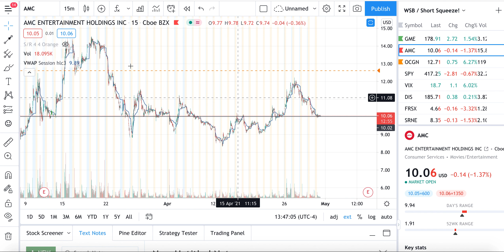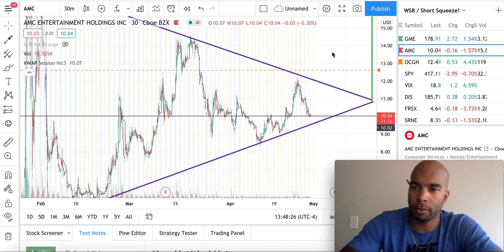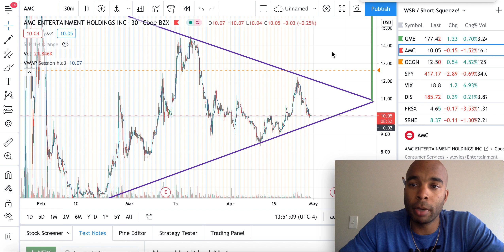AMC is looking Bullish AF . WHAT HAPPENING WITH THE PRICE?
AMC has been consolidation all day and I think its about to rip!   I tell you why in the video.

Need a mentor, someone to hold you accountable?
Do you just have questions you need answered right away?
Do you want a friend besides your wife's bf's to trade with??

$30hr OR $100 for 4 sessions

*FREE 15 MIN CONSULTATION*

If you don't have a trading account then you need to download the Robinhood app in order to make some TENDIES!